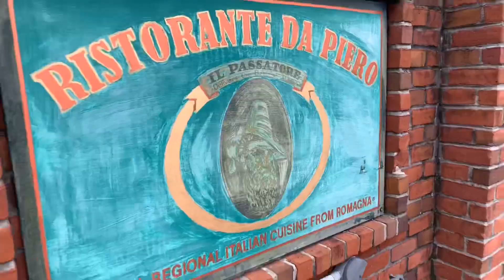Forgotten river town | abandoned castle